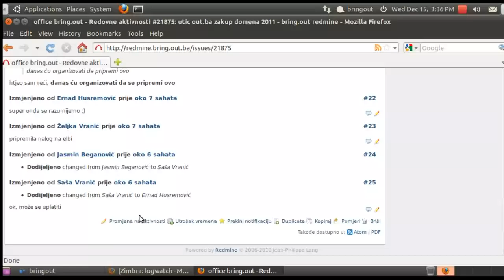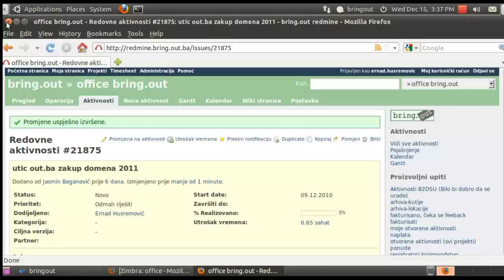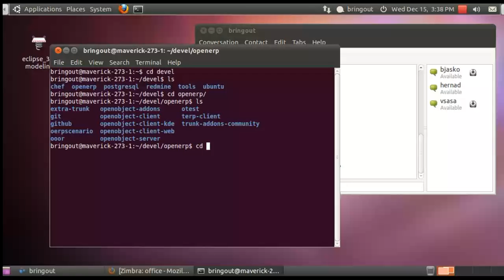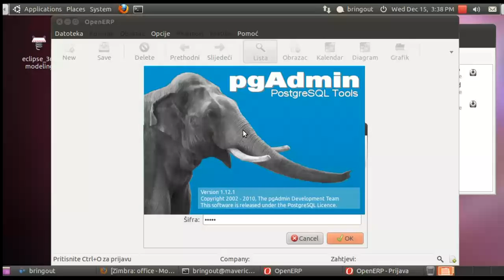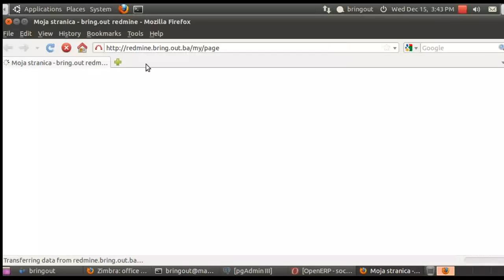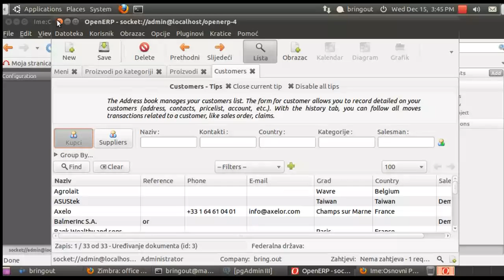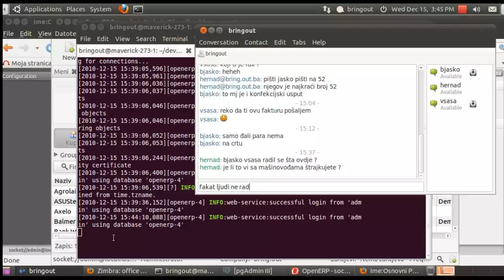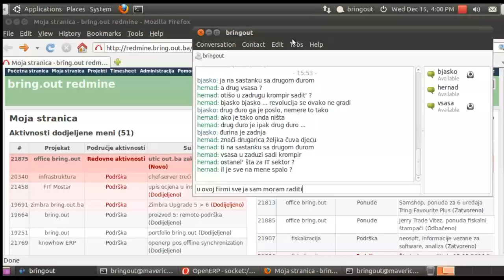radni dan u bring.out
redmine-ovanje, zimbra-nje, chat-anje, lupanje po konzoli. knowhow-ovanje